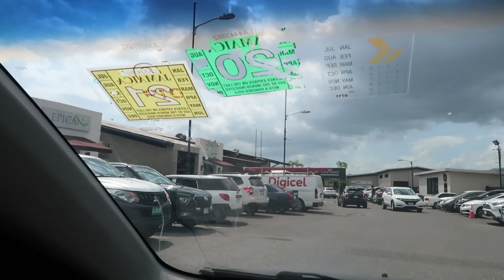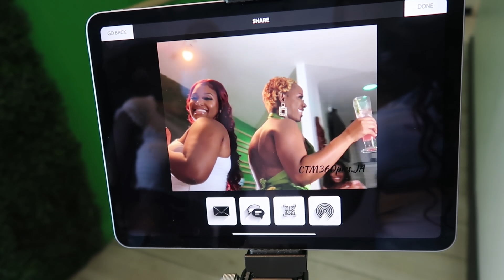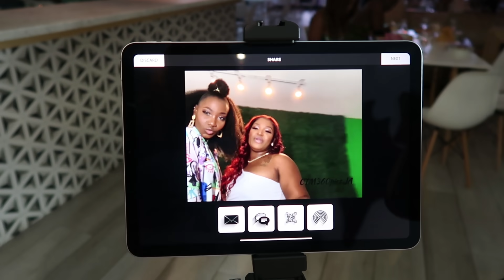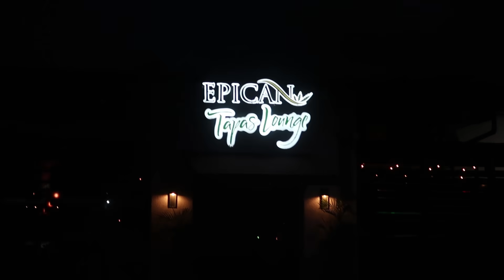Vlog 116: Celebrate with Me - Birthday Brunch at EpicanTapas Marketplace || MSTOOFINE